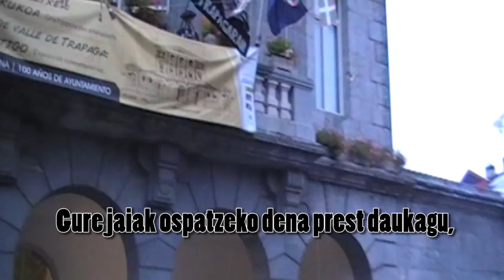Trapagarango jaietako abestia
Compuesta, grabada y producida por músicos de Trapagaran.

Joseba K. Iglesias

Letra:
Arkaitz Jimenez

Trikitixa:
Naroa Martinez Monasterio

Voces:
Arkaitz Jimenez
Naroa Martinez Monasterio

Coros:
Txemi Arbaiza
Oihane Abarrategi

Coro de niños (alumnos de la escuela de música de Trapagaran):

Irune Rojo Garcia
Naiara Martin Santamaria
Enaitz Espiña Goitia
Oinatz Goitia Lopez
Goiuri Blanco Colodrón
Oihane Diez Vicente

Grabación, edición y mezcla:
Joseba K. Iglesias

David Gándara (imágenes cedidas por Arkaitz Jimenez)

Letra:

Trapagarandarroi txanda heldu zaigu,
irrikitan gabiltza denok zoriontsu.
Gure jaiak ospatzeko dena prest daukagu,
zuziria jaurtita, topa egin dezagun.

TRA! Meatz herri honetan,
PA! martxan jarri gara,
GA! aran hau apaintzeko
RAN, TRAPAGARAN! giro ezin hobeaz.
TRA! Parrandak ez du etenik
PA! dantza eta kantuka,
GA! Lauaxeta enparantzan,
RAN, TRAPAGARAN! txosna edo tabernan.

Lotsak erantzi, bizipozez kalean, zapia jantzi, Trapagarango jaietan (Bis).

Penak ahazten ditugun egun motz hauetan,
lagunekin jan, edan, algara artean,
santu bakarra hemen Erramun Deuna da,
izan bihurri beraz, goizetik gauera.

Lotsak erantzi, bizipozez kalean, zapia jantzi,
Trapagarango jaietan (Bis).

Lotsak erantzi, zapia jantzi, bizipozez kalean,
gainditu ditzagun eguneroko gora-beherak.

Trapagarango jaietan (Bis).